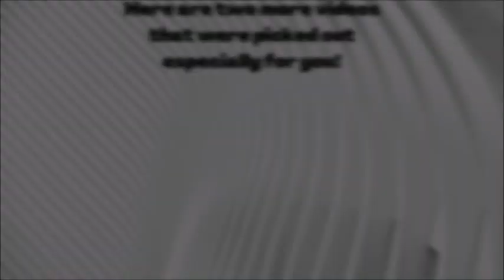6 25 23 We Are One Body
We are called to be a body in the church, each of us have gifts and talents for the body. We each have a part to play and we need to stick together.